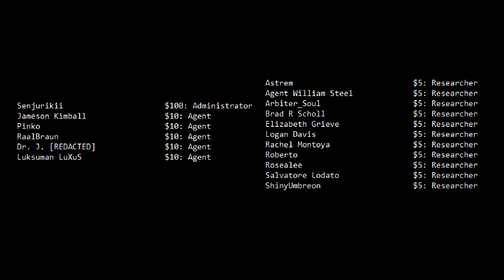Why Almost Every 7k Entry Will Be Long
And why almost every 7k entry being long is probably a bad thing